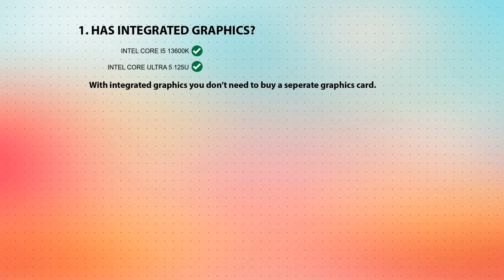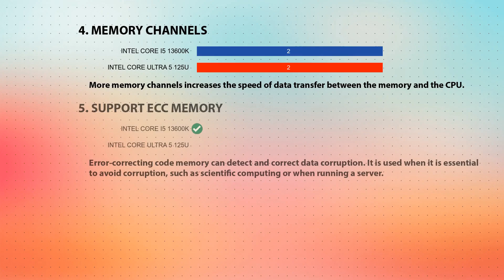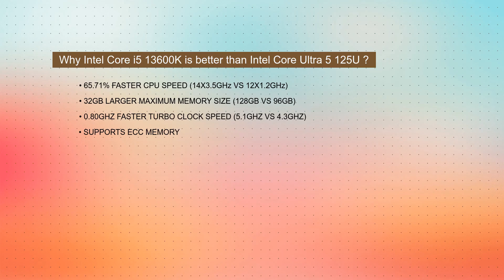INTEL Core i5 13600K vs INTEL Core Ultra 5 125U Technical Comparison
This video is a processor comparison based on their different features and performance factors between INTEL Core i5 13600K and INTEL Core Ultra 5 125U. Intention of this video is to help choose right processor for you.